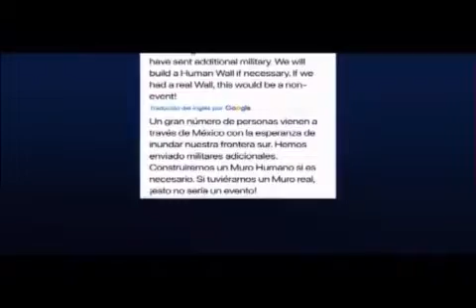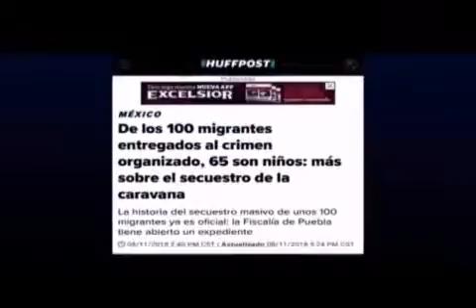AZTECA Honduras Opina 20190225